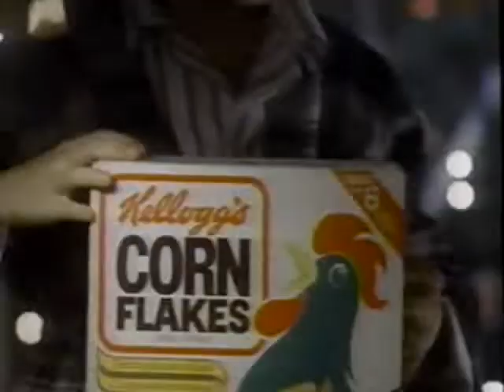CORNFLAKES Christmas commercial, 1992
Jeez, Santa, you couldn't give her more than ONE flake??